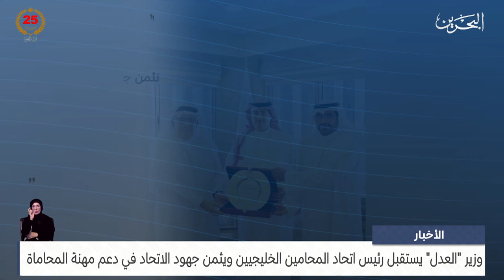الأخبار : وزير العدل يستقبل رئيس اتحاد المحامين الخليجيين ويثمن جهود الاتحاد في دعم مهنة المحاماة